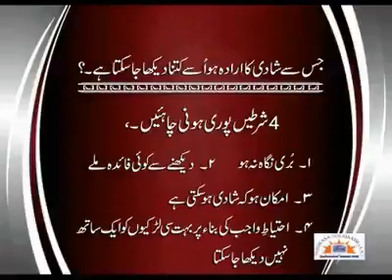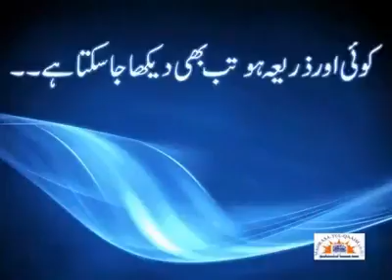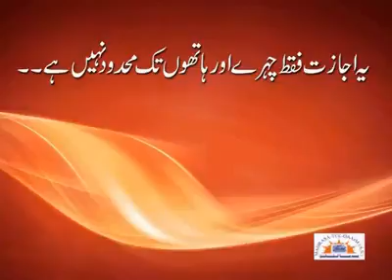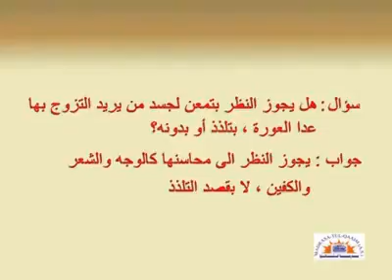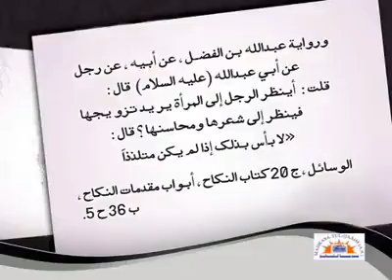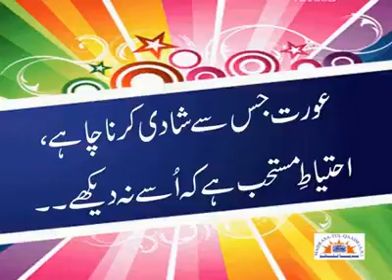Mehran o Namehram limits